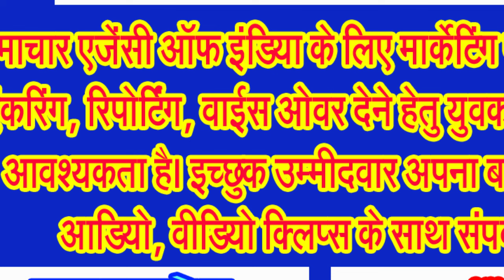सिवनी जिले में गौवंश के शव मिलने का मामला, पुलिस पहुंची आरोपियों के करीब!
आरोपियों के सात आठ से ज्यादा होने की संभावना, जल्द आएंगे पुलिस की गिरफ्त में आरोपी!